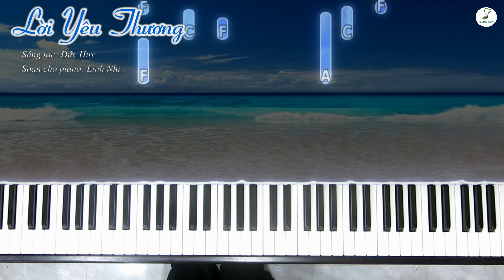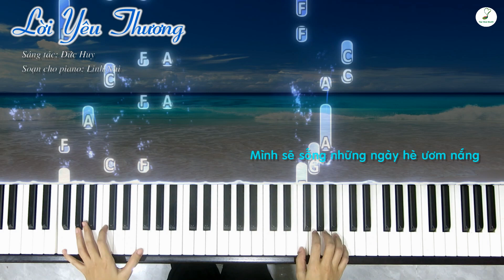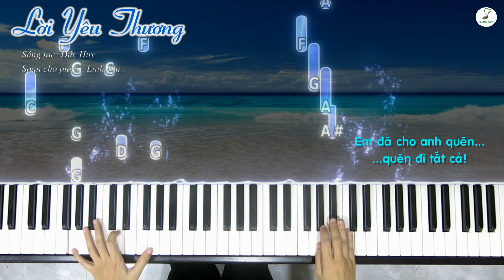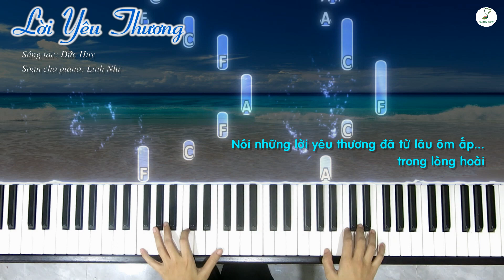Lời Yêu Thương (Đức Huy) | Piano cover | Linh Nhi